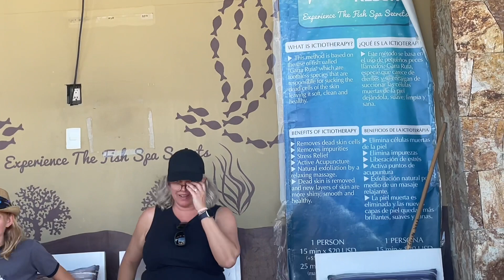NORWEGIAN BLISS CRUISE SHIP/3rd day# Cabo San Lucas…. (late upload)